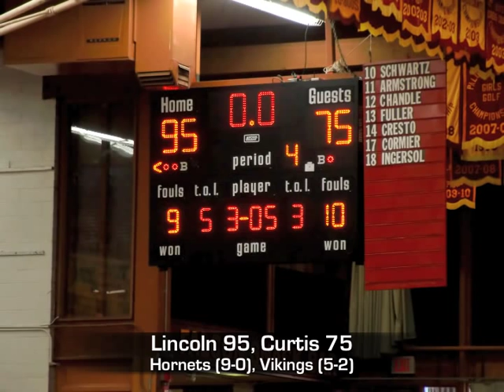Lincoln vs Curtis (Wash.) (Holiday Classic - Dec. 27)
Highlights from the ESPN iScore Holiday Classic National Division first round game between Lincoln and Curtis (Wash.). Lincoln used a big second quarter to pull away from Curtis in a 95-75 game that featured future Pac-12 stars DaVonte Lacy (Washington State) and Norman Powell (UCLA). For the story, photos and more San Diego high school basketball,